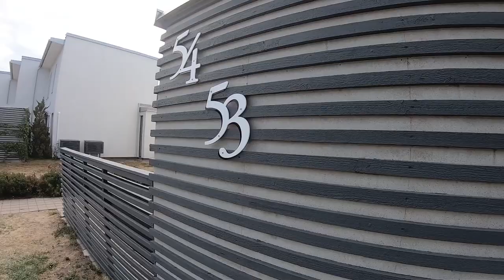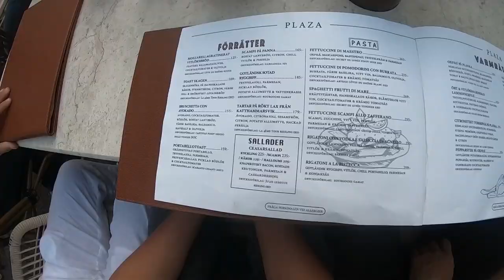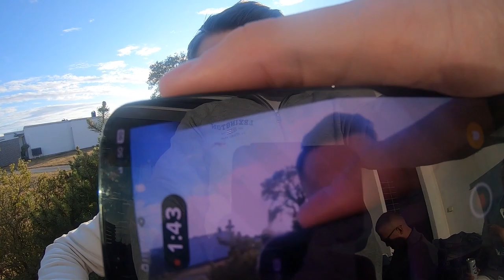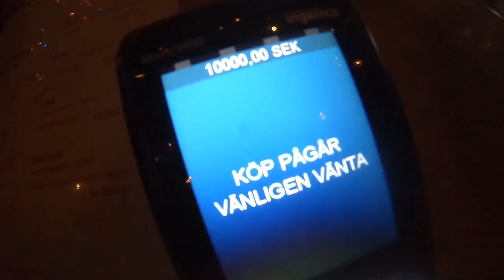40 TUSEN PÅ 1 KVÄLL???? (RIKTIG RÖVARVLOGG) STOCKHOLMSVECKAN GOTLAND V29 2023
här är min, mina vänners och alla andra som ville hålla i kameran's resa genom Stockholmsveckan i Visby, Tack alla som medverkar ni gjorde denna resan till vad de blev o jaa vad blev de egentligen kanske du undrar och då svarar jag ''SE OCH NJUT'' Tack o hej